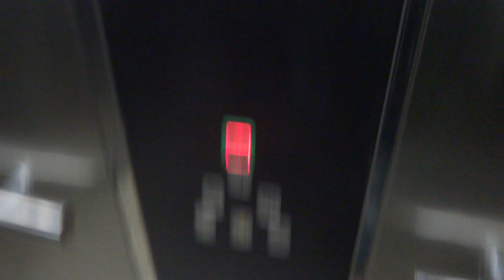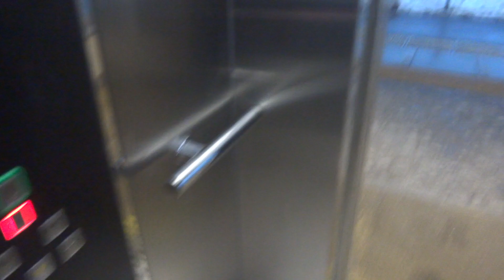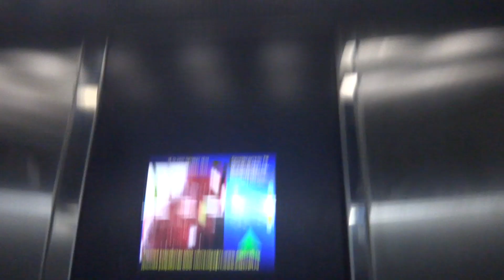Музыкальные лифты ЩЛЗ Ecomaks в подземном переходе Рублёвское шоссе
Недалеко от м. Молодежная, рядом с домами № 26к1 и 101
Рядом автобусная остановка 2-я Крылатская улица